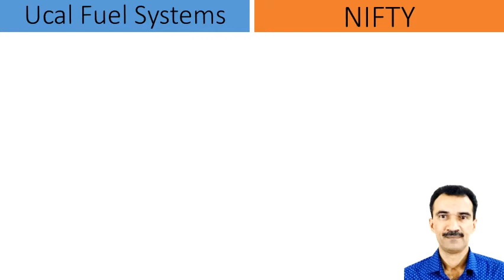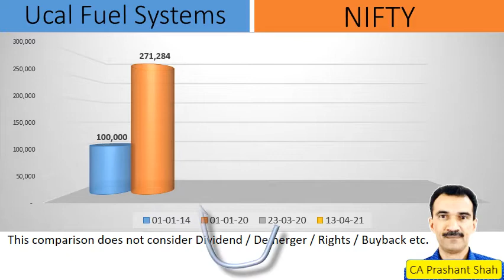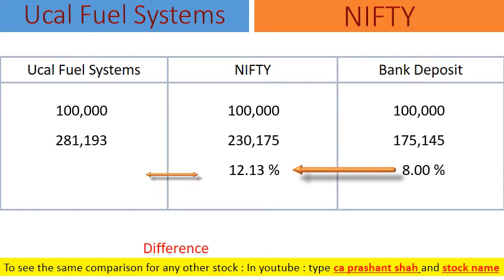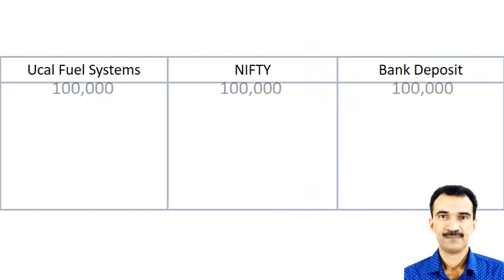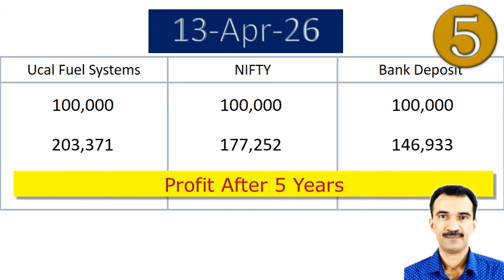Ucal Fuel Systems Share Analysis